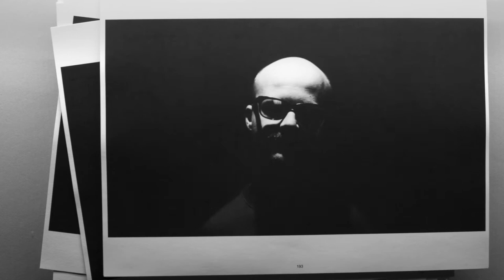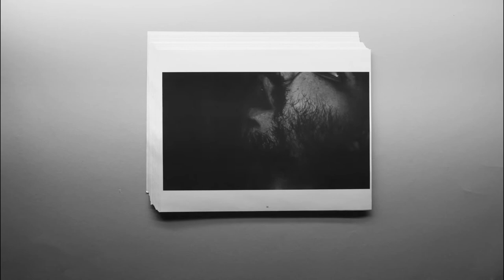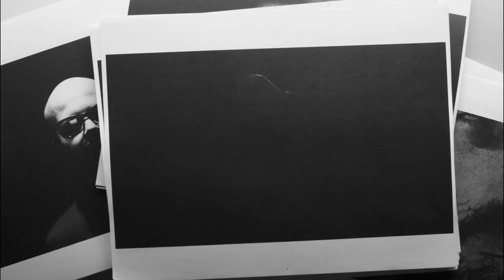ambsace - Sons of the Snake (Official Video)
This music video takes place inside of a photocopier.

Director: Charlie Tyrell
Director of Photography: Conor Fisher
Animator: Martha Grant
Editor: Adam Seward
Gaffer: Chet Tilokani
Colour Facility: Alter Ego
Colourist: Conor Fisher

Special thanks to David Le, Media Express Printing (mediaexpressprinting.ca/en/), & Alfred Engerer.